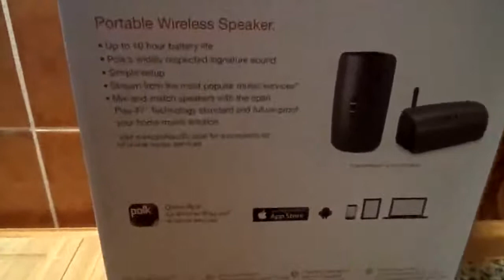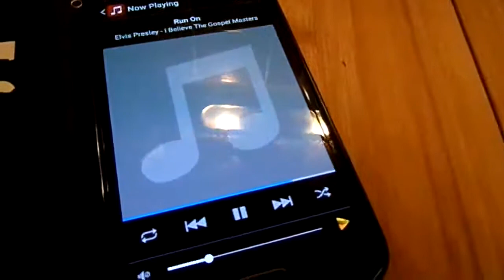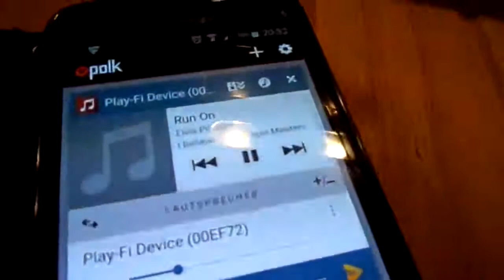Polk Audio OMNI S2 RECHARGEABLE Wireless Lautsprecher, Ein Lautsprecher der wirklich was kann